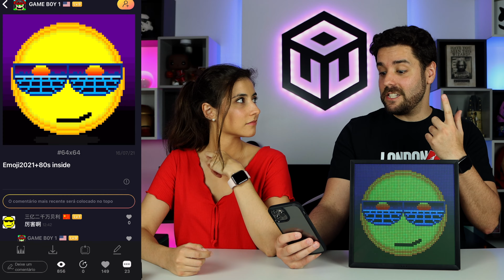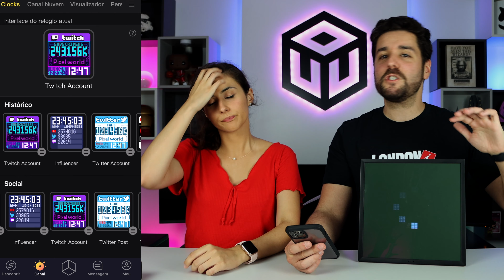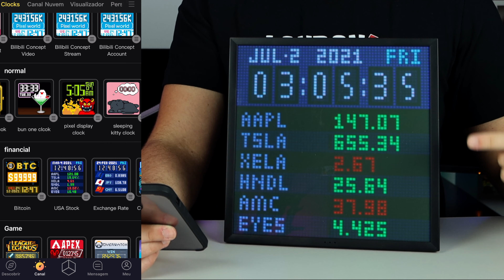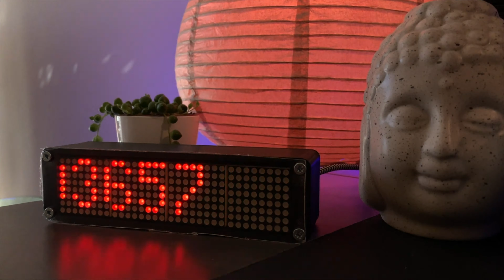Divoom Pixoo 64 - Divoom vs Lametric | Gadgets Baratos #4.1 | Undre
Episódio #4 da nossa rubrica Gadgets Baratos 2021 será diferente dos normais. As analises foram tão completas, que tive de dividir o vídeo em 5. Nesta primeira parte vamos analisar a novíssima Divoom Pixoo 64.
Esta moldura digital de pixeis é a evolução da Divoom Timebox já feita noutra rubrica e é a ideal para quem tem um canal de Youtube.
Deixa-nos a tua opinião nos comentários. 😉